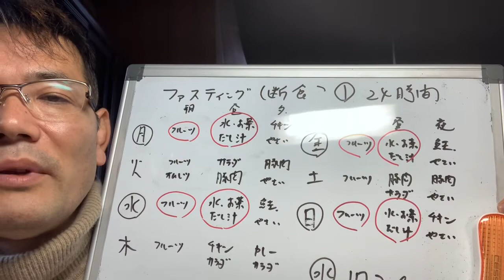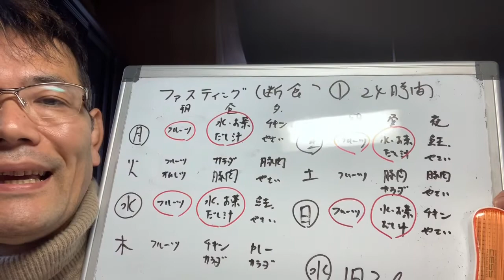ファスティング24時間タイプ